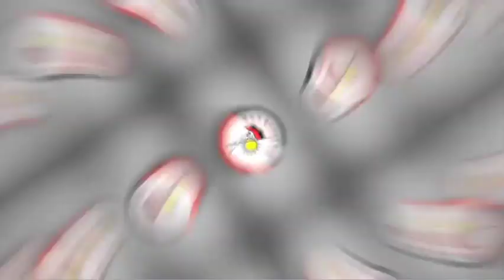Public Opinion : Udhayanidhi Stalin MLA | Mass Entry கொடுத்த Udhayanidhi Stalin | Chennai Flood 2021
இனி அவரா மறக்கமாட்டேன் MLA Udhayanithi Stalin | Kala Nithi Maran | DMK | MK Stalin